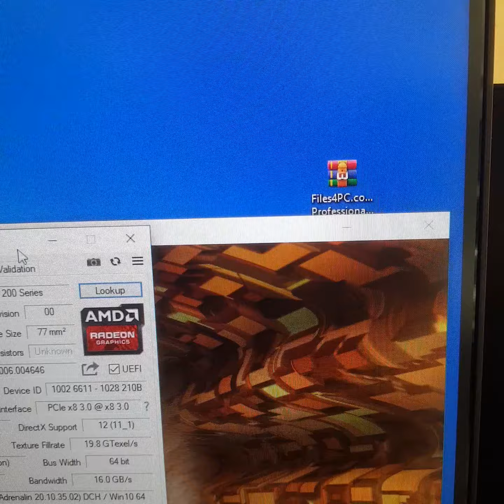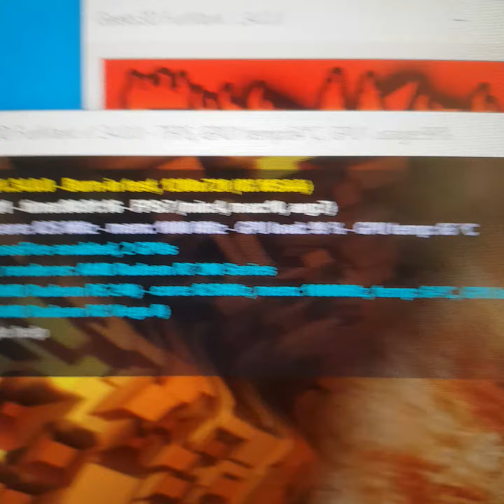Dell R5 240 3804